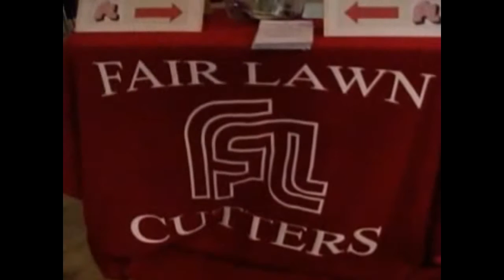Inside Fair Lawn with Wayne Robbins - "Work Hard - Be Nice"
The F.L.H.S. Safety Team held a fundraiser for stomping out Harassment, Intimidation, and Bullying - held at the Railyard Tavern with Music by 16 Sundays & Friends.